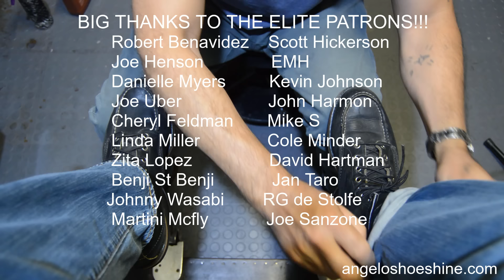DON'T FALL ASLEEP YET!!! | ANGELO SHOE SHINE ASMR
You can find all the brushes used in this video on my website!

United States